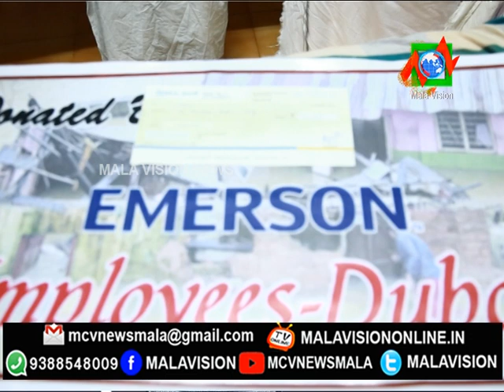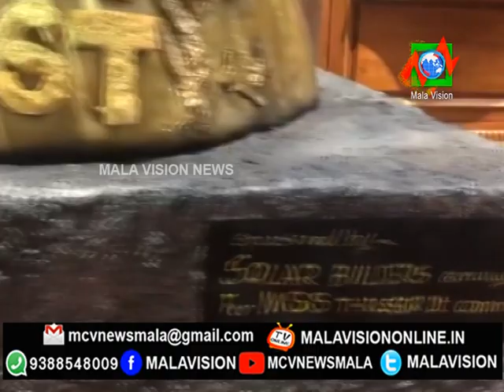MCV NEWS MALA 13 09 2018